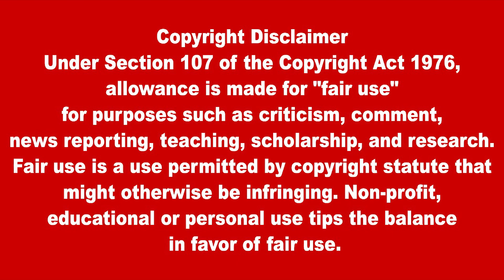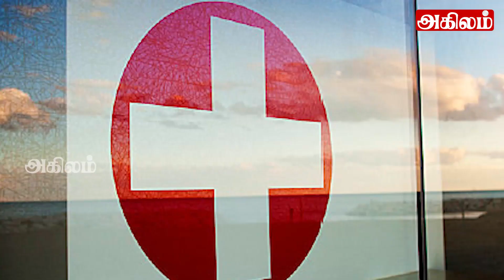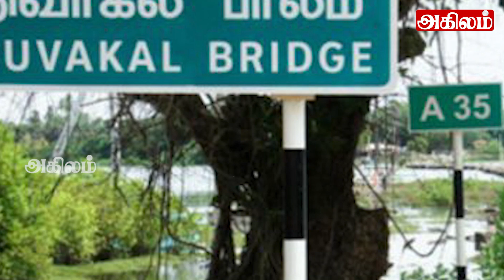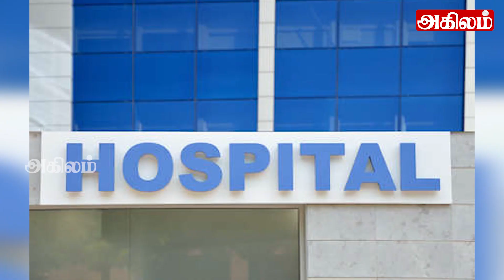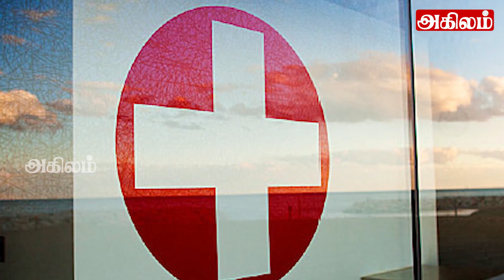இலங்கையின் முக்கிய செய்திகள் 28 02 2021SrilankanTamilNews |TodayNews